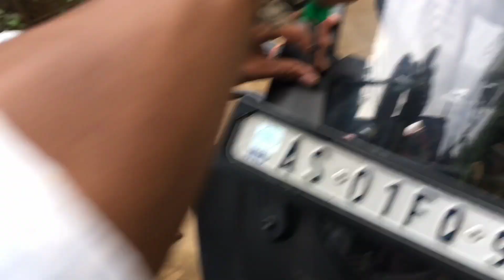Expert Guide: Installing Windshield Aur Winglet on R15S Model Made Very Easy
This channel is you always present two wheeler & four wheeler related service, knowledge, tips & trick, simple modification you can do it home.Thanks for 4k family 💕{ 5k Coming Soon Guys} love you all keep supporting i will be try better Video uploaded daily .

0-100☑️

100-1000☑️

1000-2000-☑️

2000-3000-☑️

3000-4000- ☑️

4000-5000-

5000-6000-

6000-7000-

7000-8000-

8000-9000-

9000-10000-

TOTAL VIDEOS UPLOADED ON YOUTUBE

600+ 😰

🔴Apke support ke bina ye sab 0 hi rah jayegi😑

Jldi se kar do yar taki ye main fill up kar sako aaplog ne th bht pyar dia hain lakin aur thora de ke channel ko thara aur aage lain jayie

🔴At last main asha krta hu aap jarur subscribe karenge aur kuch galat dekha th jldi se comment karke ke bata dijiye ga taki main uh glti agli video main sudhar lo.

🔴Gear which I am use:-

Camera:-Mobile(oppo a5s) {for edit}

     -Iphone {for shooting}

     -Redmi Note 8 {for vlogging}

Mic:- Boya B1

Edit:-Kinemaster & powerdirector

🔴I am Uploaded my video on

Instagram reels

Fb reels

YouTube Shorts

🔴आपलोग मुझे instagram ओर facebook मैं भी follow कर सकते हैं:-

MY TOP 10 YOUTUBE VIDEOS 📸

2️⃣ HONDA DIO BACK MUDGUARD REMOVE KAISE KARE | HOW TO REMOVE HONDA DIO BACK MUDGUARD 👇

JAI HIND 🇮🇳🇮🇳🇮🇳

KEEP SUPPORTING🙏🙏🙏